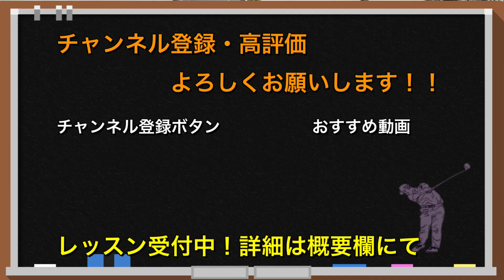パッティングのグリップの持ち方の意味、握る強さで距離感も変わる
パッティングのグリップの持ち方や握る強さを説明した動画

ゴルフレッスン動画

はじめまして、プロコーチの望月 寛です。

発信内容

・ゴルフ上達するための練習方法
・ゴルフの情報
・プロレッスンの情報

ゴルフ歴35年、ワーストスコア103,ベストスコア65
レッスン歴29年、約30000人の人をレッスン
プロコーチ歴
21年、男子チャレンジツアーに3人優勝者を出す

・日本プロゴルフ協会ティーチングプロ会員
・日本ゴルフツアー機構コーチ登録
・スポーツ心理士資格
・PING公認フィッター
プロコーチとして21年やらせて頂いていましたが、
選手が主役でコーチは脇役と考え、今まで表に出る事をしていませんでした。
しかし、今までのゴルフレッスンなどの情報を見ても、上達できないで悩んでいるゴルファーのために少しでもお役に立ちたいと思い、YouTubuを始めました。

横浜市のゴルフガーデンフォーレスト所属にて、スクール開校中！